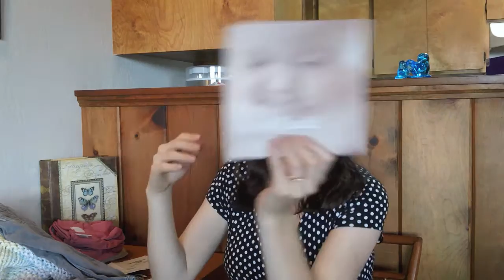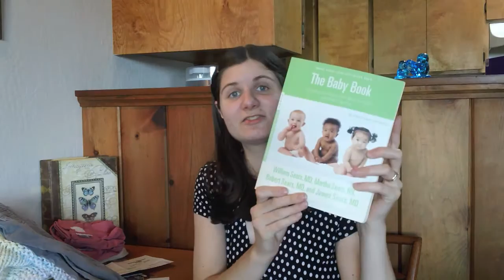26 Week Pregnancy Update & Baby Buys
my novel "Broken Silence" on amazon